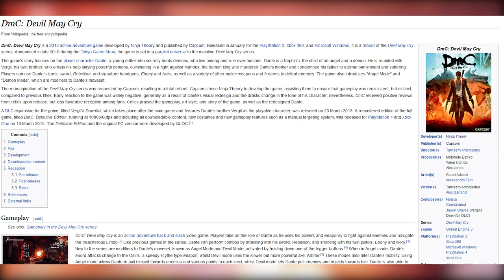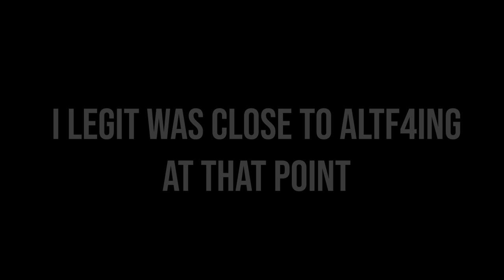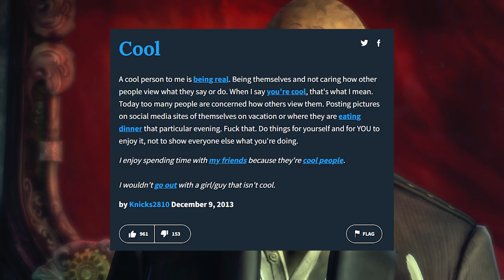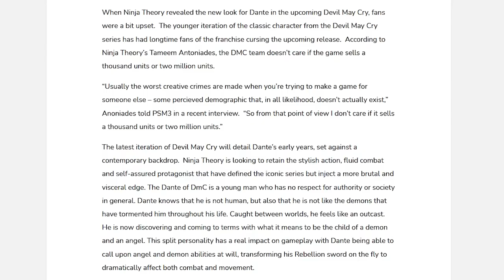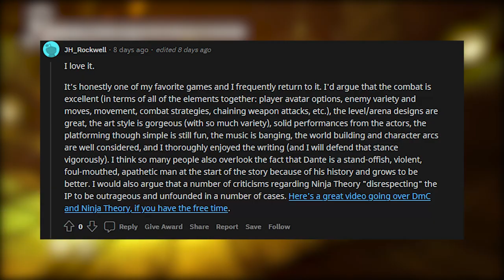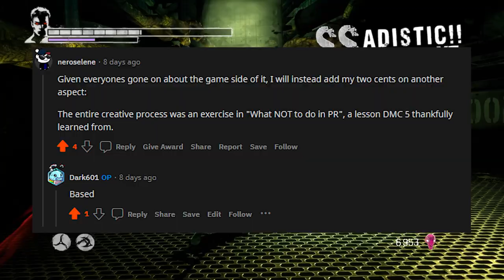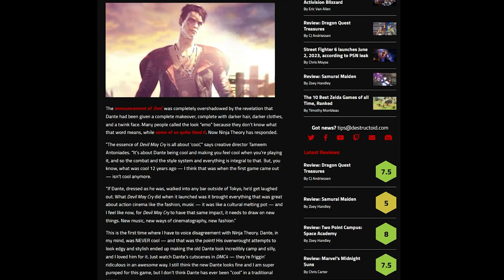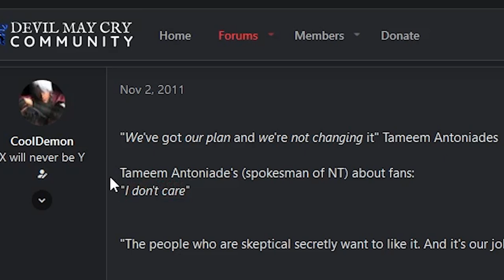DmC: Devil May Cry Is Worse Than You Remember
DmC: Devil May Cry might not be the worst game I have ever played, but it might perhaps be one of the most mediocre games I have played maybe ever.

I got the big bad disease, so I sound a little bit weird in this video, I apologize.

In this video we will be discussing: Is DmC Devil May Cry good? Is DmC Devil May Cry worth to play? Why is DmC Devil May Cry so hated? What went wrong with DmC Devil May Cry?

Chapters:
0:00 Introduction
2:20 The Good
3:58 Gameplay
12:21 Bosses
14:24 Story
22:41 Vergil
27:31 Jank
29:47 Conclusion
34:57 Nothing to see here